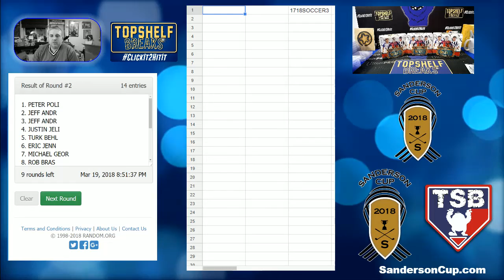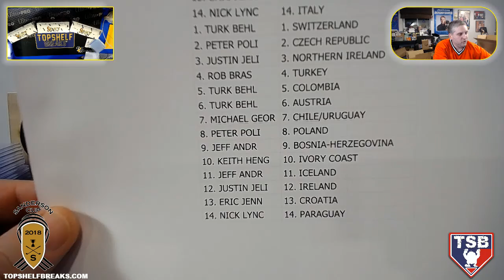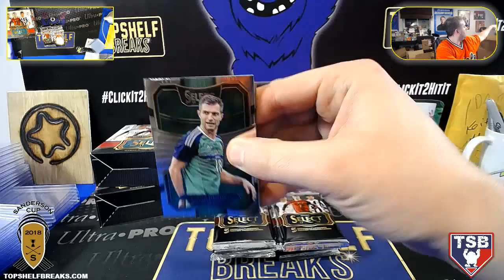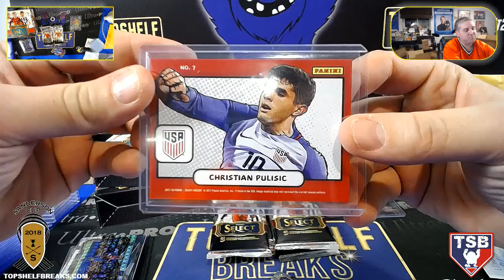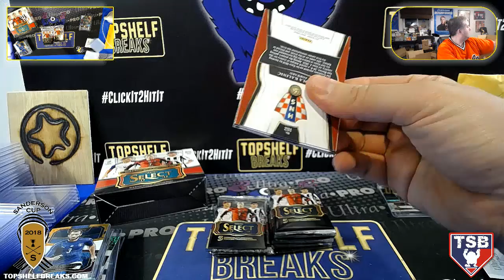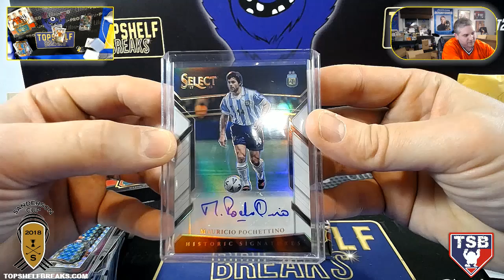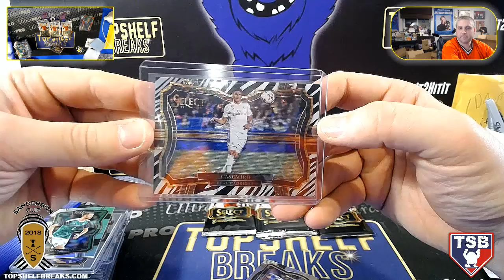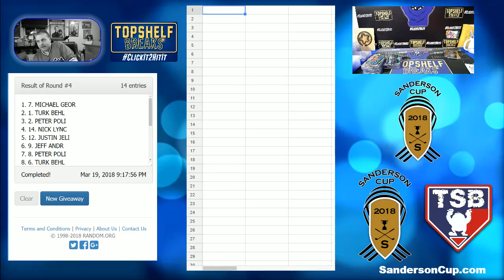2017/18 SELECT SOCCER 3 BOX BOGO COUNTRY PULISIC AUTO + KABOOOOOM!